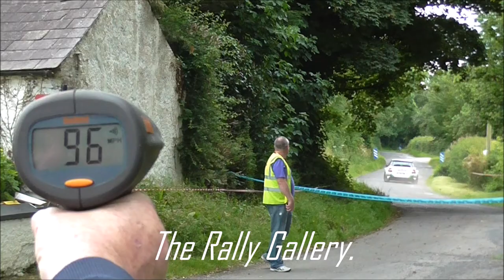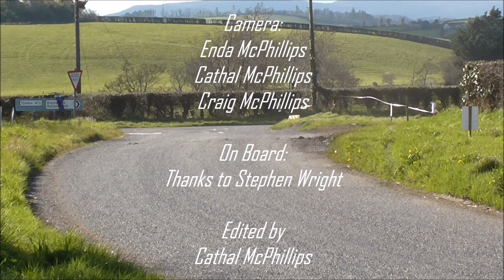On The Stages 2016, the best of Irish Rallying!!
9 minutes of flat out, non stop action, with pure sound!
A compilation of events we went to throughout the year, some of these being in Donegal, Galway, Cavan, Monaghan and more!
All sounds pictures, and videos are owned by 'The Rally Gallery.'

Equipment used:
Panasonic HC-V 110 Camcorder.
GoPro Hero camera for curb camera/ on boards.